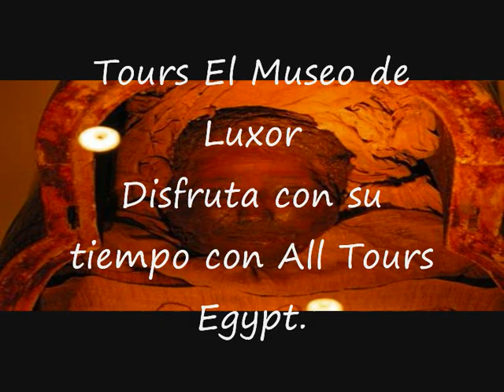Tours El Museo de Luxor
All Tours Egypt te ofrece Tours El Museo de Luxor para disfrutar de explorar la civilización egipcia y saber todos los secretos de los faraones egipcios. En Tours El Museo de Luxor vas a disfrutar de ver muchas cosas muy famosas en el museo como cerámica, joyas, muebles y estatuas. Disfrutas de pasar espléndidos momentos en Tours El Museo de Luxor con All Tours Egypt. También en Tours El Museo de Luxor puedes tomar fotos fabulosas con las estatuas. Además All Tours Egypt te ofrece Tours El Museo de Luxor con precio muy especial. Asimismo el museo de Luxor tiene dos momias reales, la de Ahmosis I y la segunda es la de Ramsés I. Visitas el Museo de la momificación, que contiene todo lo que quieres saber acerca de la momificación. No pierdes esta maravillosa oportunidad y reservas Tours El Museo de Luxor con All Tours Egypt.

Traslado de su hotel en coche con aire acondicionado con el guía para visitar el famoso Museo de Luxor que tiene cerámica, joyas, muebles y estatuas. También hay dos momias reales, la de Ahmosis I y la segunda es la de Ramsés I. Visitar el Museo de la momificación, que contiene todo lo que usted quiere saber acerca de la momificación. Traslado al hotel o al crucero en Luxor

Inclusión :

Asistencia por nuestro representante durante la excursión.
Guía de habla hispana.
Traslado en vehículo privado con aire acondicionado.
Entradas a los lugares mencionados
los Impuestos.

Exclusión :

Bebidas,propinas o gastos personales

Atentamente
Eman Osama